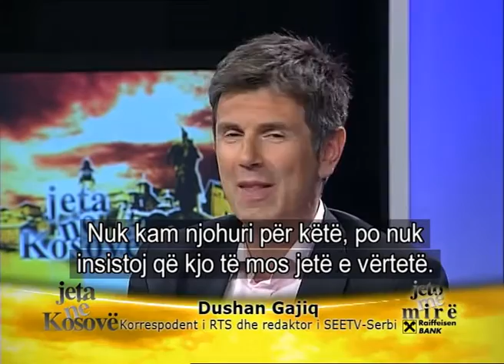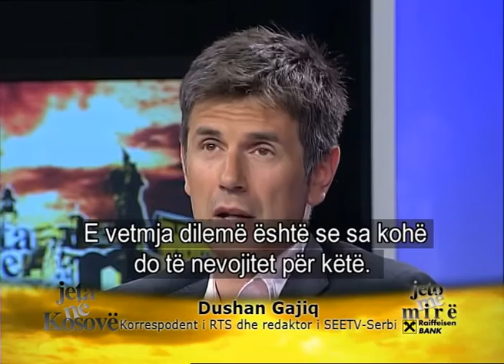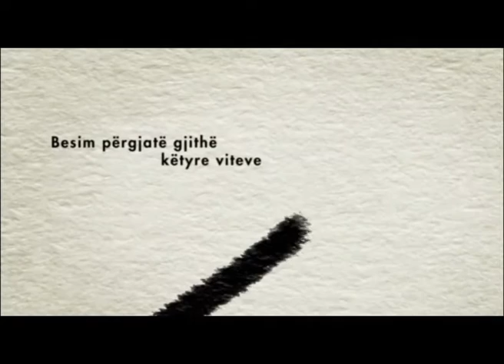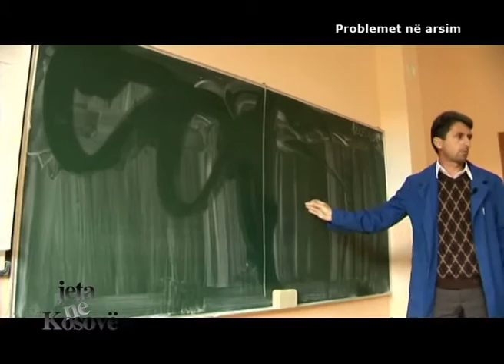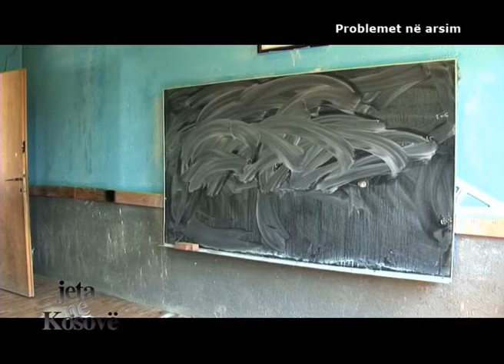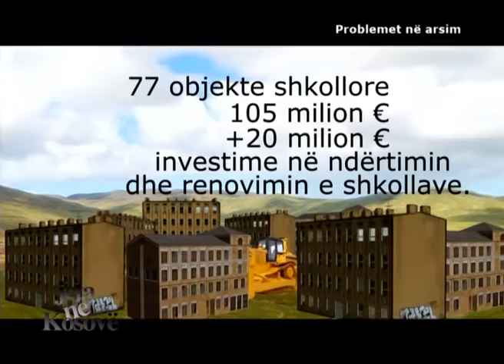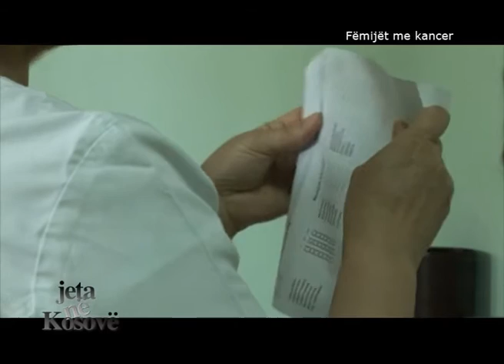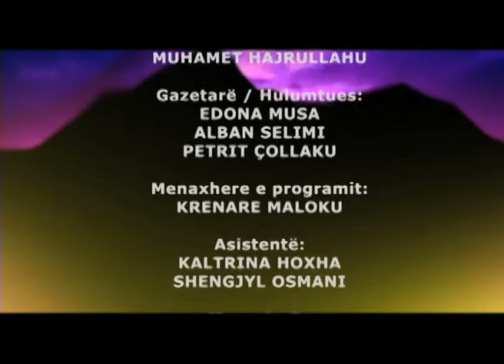Emision: Jeta në Kosovë - Liberalizimi i vizave - 02/06/2011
Gjeraqina Tuhina,  Srgjan Kusovac, Ernest Bunguri, Dushan Gaijq,